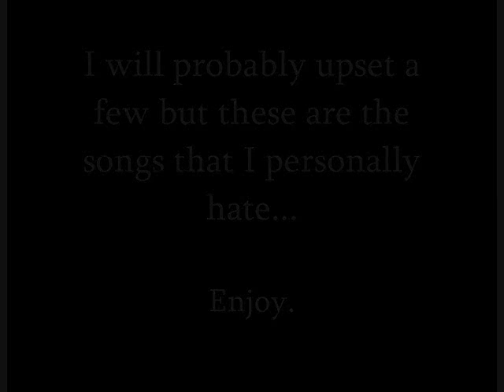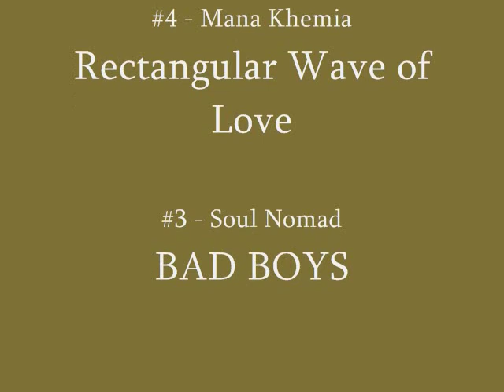Top 10 Worst RPG Songs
Top ten worst songs from various RPG games.

Video Guide:

#10 - 0:11
#9 - 0:57
#8 - 1:45
#7 - 2:31
#6 - 3:16
#5 - 4:02
#4 - 4:51
#3 - 5:37
#2 - 6:22
#1 - 7:07